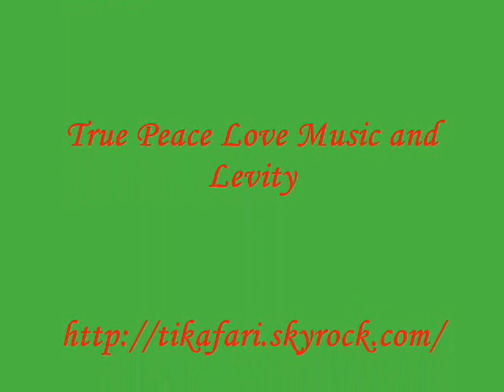In Memory of Bob Marley 65th anniversary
Voila encore un mini film fait par moi qui rend hommage au grand Bob Marley. C'est un artiste qui a beaucoup mis en avant le reggae à travers le monde. Considérait comme un prophete ou un messager, Bob restera à tout jamais dans nos mémoires.
Merci également aux musiciens qui l'ont accompagné.
Et n'oubliez pas, Bob Marley n'est pas mort, il se repose...